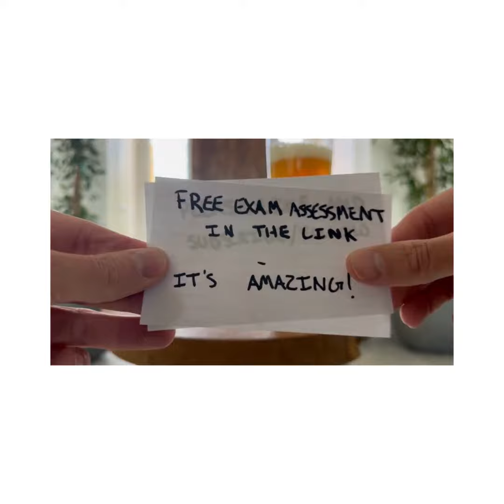CCNA required learning.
Creating machine learning test preparation for Cisco certification exams at AlphaPrep.net

Follow for exam tips and industry advice.